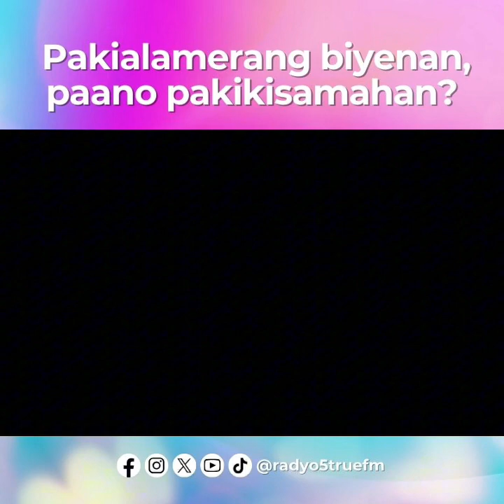Love question of the day - Pakialamerang biyenan, paano pakikisamahan?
Mahilig din bang makialam sa inyong mag-asawa ang biyenan mo?

Concerned lang o sadyang pakialamera?